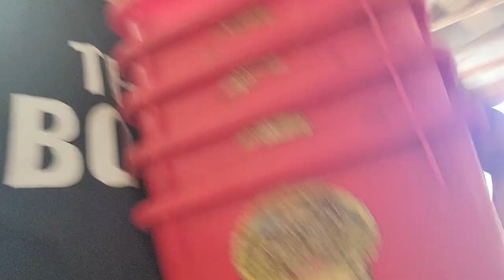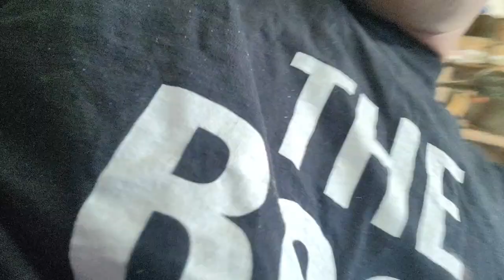Poor Hazel Not Feeling Good